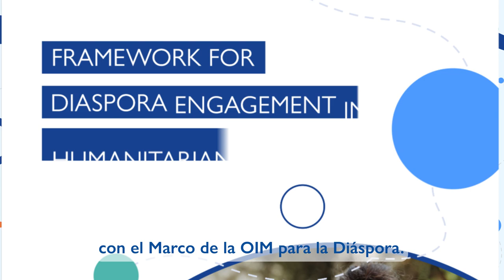El Marco de la OIM para el Involucramiento de la Diáspora en la Asistencia Humanitaria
¿Está buscando formas de mejorar la ayuda que prestas antes, durante y después de los desastres? El Marco de la OIM para el Involucramiento de la Diáspora en la Asistencia Humanitaria es una guía dinámica que ofrece herramientas y sistemas flexibles para elevar el impacto de sus esfuerzos humanitarios.